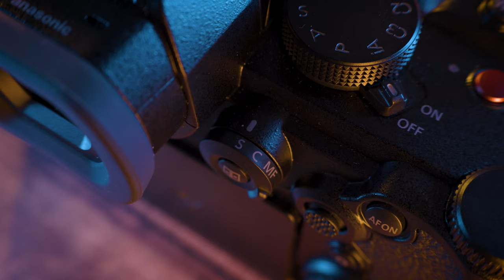Le cose che MI PIACCIONO di Lumix S5IIX | Recensione corpo macchina Panasonic | video 4k 422 10 bit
Nel mio recente video di recensione, ho esplorato a fondo tutte le caratteristiche e gli aspetti positivi che mi hanno colpito della Lumix S5IIX di Panasonic. Questo corpo macchina rappresenta una vera e propria eccellenza nel mondo delle fotocamere, e sono entusiasta di condividere con voi la mia esperienza.

La Lumix S5IIX è davvero un capolavoro di ingegneria. La sua costruzione solida e resistente è immediatamente evidente, e questo è un aspetto che apprezzo particolarmente. Maneggiare questa fotocamera è un piacere, e la sensazione di affidabilità è palpabile. Questo la rende ideale per affrontare una vasta gamma di situazioni di scatto, dalle avventure all'aperto ai lavori più professionali in studio.

Un altro elemento che mi ha colpito è la straordinaria qualità video. La capacità di registrare video in 4K 422 10 bit offre una profondità dei colori eccezionale, garantendo che ogni dettaglio sia catturato con precisione. Questa caratteristica è di vitale importanza per i videomaker professionisti che cercano la massima qualità nel loro lavoro. La Lumix S5IIX offre un'ampia gamma dinamica, consentendo di catturare dettagli nelle zone più chiare e più scure dell'immagine.

La versatilità è un altro punto a favore di questa fotocamera. La possibilità di adattarsi a diverse situazioni di scatto è cruciale per un fotografo o videomaker. La Lumix S5IIX offre una vasta gamma di opzioni e personalizzazioni, garantendo che si possa ottenere esattamente il risultato desiderato in ogni situazione.

La messa a fuoco rapida e precisa è una delle caratteristiche che rende la Lumix S5IIX ideale per catturare momenti dinamici e in movimento. La tecnologia di messa a fuoco automatica implementata è all'avanguardia, garantendo che ogni scatto sia nitido e ben definito.

Infine, il design intuitivo dell'interfaccia utente è un altro aspetto positivo. Navigare tra le impostazioni e le opzioni della fotocamera è facile e intuitivo, anche per chi si avvicina per la prima volta al mondo delle fotocamere Panasonic.

In sintesi, la Lumix S5IIX di Panasonic ha superato le mie aspettative sotto molti aspetti. Dalla qualità costruttiva alla resa video, ogni dettaglio è stato attentamente progettato per offrire un'esperienza di fotografia e videografia di alto livello. Questa fotocamera si distingue davvero nel panorama delle fotocamere mirrorless, e sono emozionato di continuare a esplorare tutte le sue possibilità creative. Se stai cercando una fotocamera versatile e performante, la Lumix S5IIX è sicuramente da tenere in considerazione.

Nella mia recensione del corpo macchina Lumix S5IIX di Panasonic, ho esplorato a fondo ogni aspetto di questa fotocamera, evidenziando ciò che la rende un'opzione allettante per chiunque cerchi un'eccellente videocamera professionale. La robustezza della costruzione, con un tocco vintage che aggiunge un tocco di classe, è stata una delle prime cose che mi hanno colpito. Questa fotocamera sembra e si sente premium, promettendo durata nel tempo.

La qualità video è sicuramente uno dei punti di forza della Lumix S5IIX. La capacità di registrare in 4K 422 10 bit offre una resa cromatica eccezionale e una profondità dei dettagli che si traduce in video straordinariamente nitidi e vividi. È una scelta ideale per chi desidera una videocamera che offra una qualità professionale a un prezzo competitivo.

La straordinaria stabilizzazione video della Lumix S5IIX è un'altra caratteristica degna di nota. La tecnologia implementata garantisce che anche i video girati in movimento siano fluidi e privi di sfocature, offrendo così un'esperienza visiva di alta qualità.

Un punto chiave della mia recensione è stato esaminare in dettaglio l'autofocus. La Lumix S5IIX dimostra di avere un sistema di messa a fuoco rapido e preciso, essenziale per catturare momenti dinamici con la massima chiarezza. Gli amanti della fotografia e della videografia troveranno la versatilità di questo sistema di messa a fuoco estremamente soddisfacente.

In conclusione, la Lumix S5IIX di Panasonic si posiziona come una delle migliori videocamere sul mercato. La combinazione di costruzione robusta, qualità video eccellente, stabilizzazione avanzata e un sistema di messa a fuoco rapido la rende una scelta eccellente per coloro che cercano il massimo rendimento da una fotocamera ibrida. La mia recensione mira a fornire una panoramica onesta e approfondita di tutte le caratteristiche che rendono la Lumix S5IIX un'opzione così attraente nel mondo delle fotocamere di alta qualità